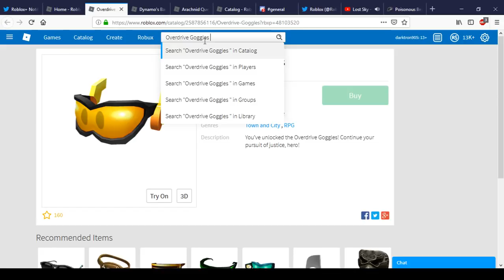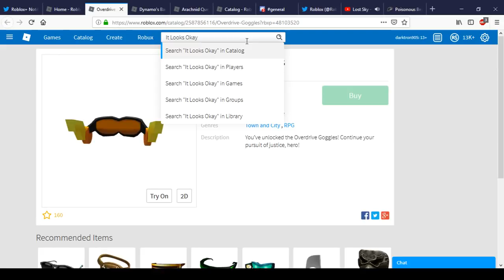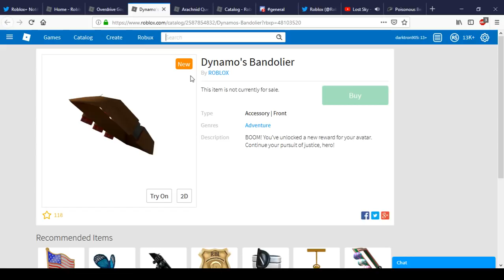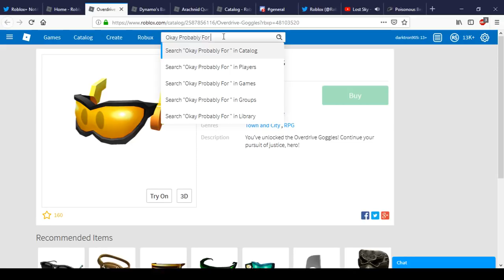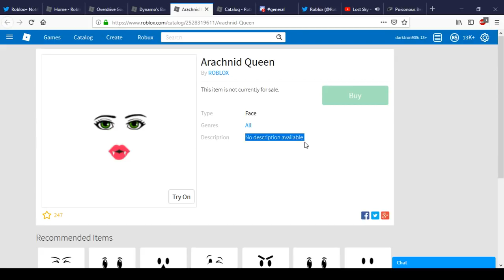New Overdrive Goggles And Dynamo's Bandolier | Roblox Possible Event?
Today We Show You Overdrive Goggles And Dynamo's Bandolier

DreamsYO